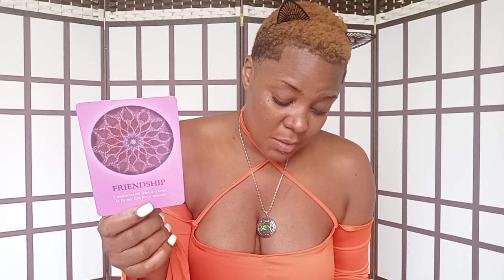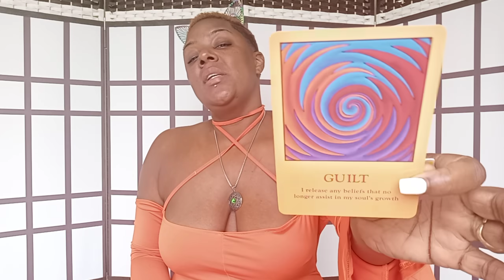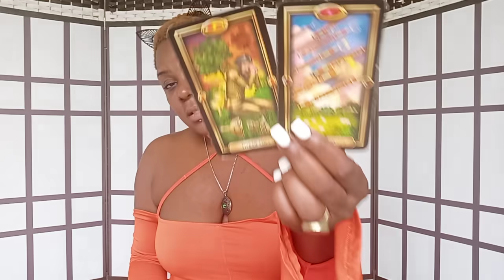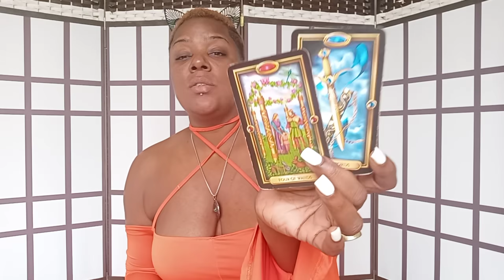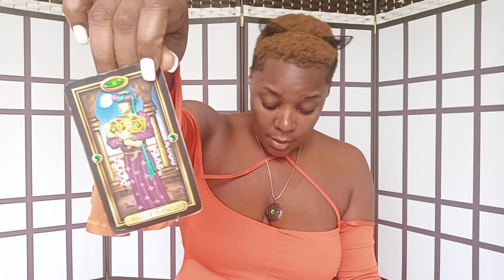🔮💫 SCORPIO: LONELY AND GUILTY, NOW THEY WANT TO BE HONEST💫🔮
Scorpio Intuitions

Swift_Intuitions
Storm_Swift

SwiftIntuitions
Stormswift_